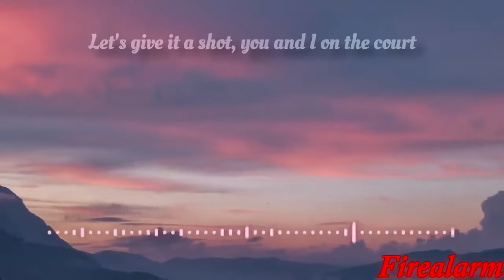Sparta Multisource Remix 46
Here is Sparta Multisource Remix 46, I hope you enjoy.

Sources:
Ze annoying one/ idiot but it’s Sonicexe.123 @miglenakostova9378 and Г cover (UPDATED VERSION)
America is PISSED!
Wehi waho
Gumball and Darwin have a stalker | The Fan | Gumball | Cartoon Network
Garfield & Friends - Fraidy Cat | Shell Shocked Sheldon | Nothing to Sneeze At (Full Episode)
Cursed Images but with Earthbound Music
Klasky Csupo Effects 3
Dawin - Jumpshot (Lyrics Video)
Big Narstie (Uncle Pain) She won't give me sex
Cuadradito y Circulito but interpolated to 60fps using TimeCut
Nah the aquarium fish lookin goofy af 😭 ☠️
fnaa 1-4
Crying emoji meme
Don pollo salsa
I edited Bluey, Pt. 3
31 December, 2050 Year.
hey there look at my new vase!
DjMaRiiO SE CABREA CON TOOOS EN AMONG US😂
You're going to Brazil
WHY ARE YOU RUNNING? happytreefriends flippyxflaky shorts
hood irony getting milk
Truck Horns Compilation
2023 new displays
Character Expansion but it's dubbed by UberDuck voices #3
stop hating on minecraft
1 2 buckle my shoe 3 4 buckle some more
Girls' Generation 소녀시대 'FOREVER 1' MV
Love, Love, Love [ Love is in small things: Collection ]
Hazel being adorable for 5 minutes straight | Infinity Train Book 3
Friday Night Funkin' Turn-Bass - BPM Song (FNF, PaRappa the Rapper, Scratchin' Melodii) (FNF Mod)
GlitchyBunBun21s Character Banishment Prediction
Puss in Boots: The Last Wish | Who is Your Favorite Fearless Hero? | Extended Preview
Acting out stories
10-13-20 Morning Car Tantrum Over Music
Serena Cam: Mao Mao's Difficulty At Naptime
Family Guy - I Want Ice Cream
THX Gold Neon (1988) 5th Anniversary
Hisamitsu Logo (Original)
HP Commercial - AKB48 with Zumreed ZHP-010.mp4
Girls' Generation 소녀시대 'Run Devil Run' MV
Minecraft explosions #1: Library villager house
Happy Tree Friends 2 ( animation )
5 AM at Freddy's: The Prequel
Guys look a birdie
F1 22 SPA HOTLAP + SETUP (1:42.189)
Wildlife.wmv
Sainz and Leclerc Retire in Baku | 2022 Azerbaijan Grand Prix
Smash Kingdom Mayhem